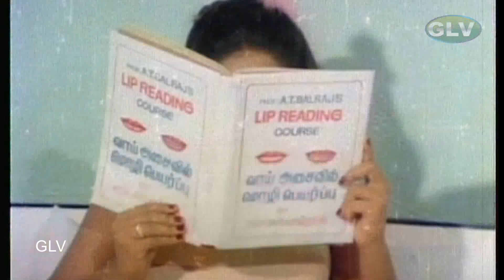Sandhippu movie full songs | Sivaji Ganesan | Radha | Sridevi | Tamil songs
Movie : Sandhippu
Starring : Sivaji Ganesan ,Radha